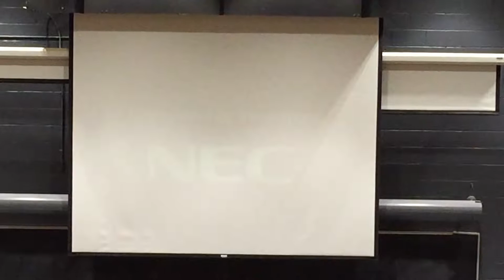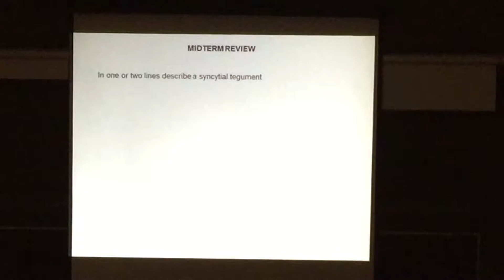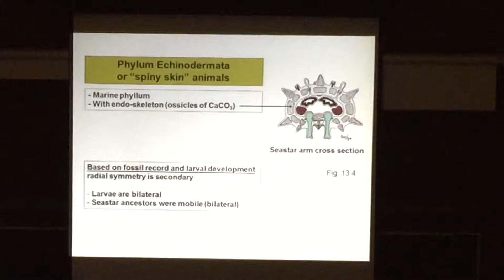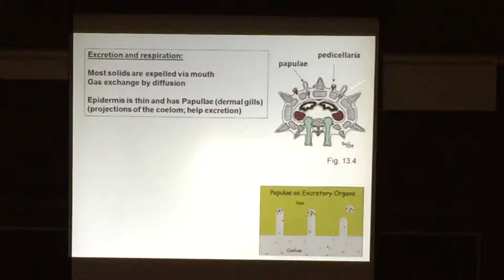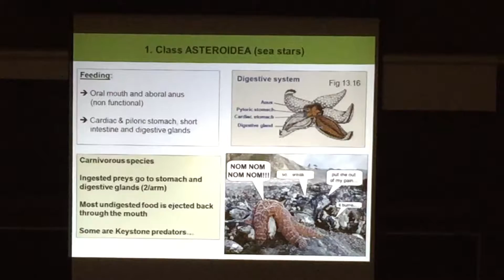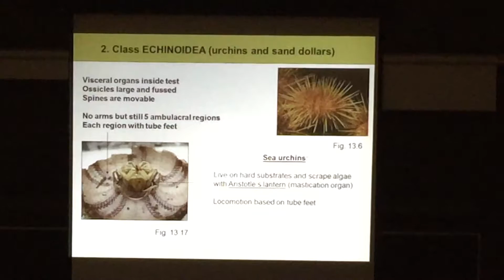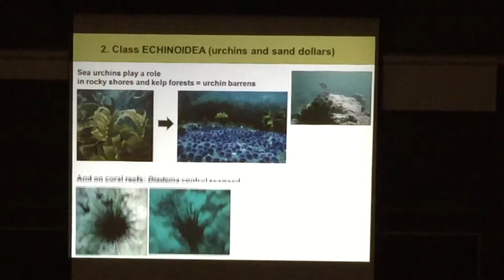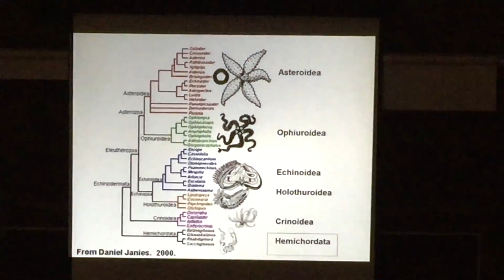Zoology Lecture 13 - October 30th - Echinoderms & Hemichordates